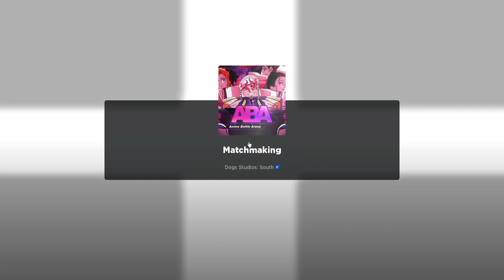ABA Natsu Mains When They Lose in Ranked | Anime Battle Arena